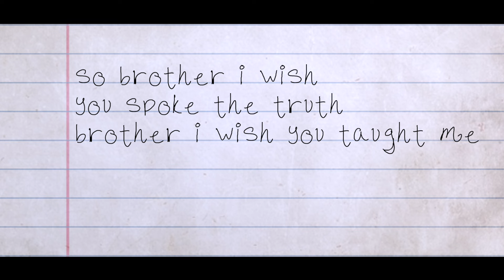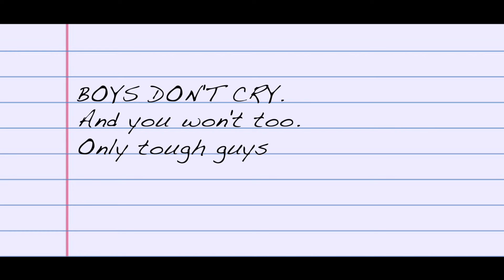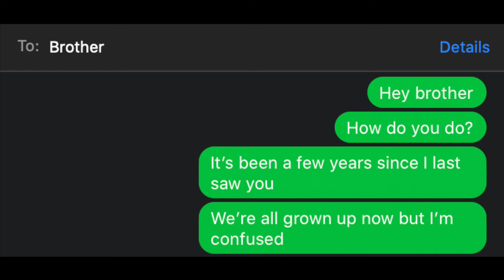Rosendale - boys feel sad too (Lyric Video)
Listen to "boys feel sad too" on Spotify and Apple Music

Amazon Music

A little story behind this song (if you didn't see this from the audio version):

When I was around 10 years old, I watched my teenage brother nurse a wound. He was crying as he soaked his scraped knee with water in the bathtub.

I looked at him with disdain. "Why are you crying?" I asked in annoyance.

I didn't realize it then, but my visceral reaction to his emotional vulnerability reflected something that I had been taught earlier in my childhood: boys aren't supposed to cry.

When I became a young adult, I had a lot of trouble expressing my emotions. I put on a smile for everyone I saw, and avoided talking about anything that would trigger an emotional reaction. When my emotions built up to the point where I couldn’t control them, I would explode. It took a long time to learn how to share my feelings - something that people still consider to be a sign of weakness in men.

I think I’m one of the millions of men out there who’ve been told, at some point in their lives, to repress their emotions. I now understand how emotional repression can lead to a variety of complications in mental health. I wrote this song to celebrate Mental Health Awareness Month, and to challenge the idea that men shouldn’t show their feelings simply because they are men.

For all the guys out there listening to this song - be vulnerable. Feel your emotions. Share with others how you feel. I think that’s even more manly than being a tough guy.

Thank you guys so much for listening to this song. Please be safe, everyone.

Rosendale

Written and Recorded by Brian Wang
Guitar Accompaniment by Jason Swanson
Produced by Mikhail Kusch

Lyrics:

Hey brother what do I do
I fell off my bike now I’m cut and bruised
It stings like hell and it hurts to move
So hey brother what do I do

He said bite your tongue now and hold your breath
Close your eyes now and count to ten
‘Cause boys don’t cry
And you won’t too
Only tough guys make it through

So what do I do now when I feel real sad
I hold it in ‘til I get real mad
I start a fight with my closest friends
Broken noses and promises

So brother I wish you spoke the truth
Brother I wish you taught me how to love myself
I wish you knew that boys
Boys feel sad too

Boys feel sad
Boys feel sad
Boys

Boys feel sad
Boys feel sad
Boys

There’s bullies there at my new high school
They took my money and stole my shoes

He said put your fists up and fight them back
Don’t show weakness when they attack ‘cause
Boys don’t cry

So what do I do now when I feel real low
I scream and hurt everyone I know
I started fights with my closest friends
Too far gone now to make amends

Boys feel sad
Boys feel sad
Boys

Boys feel sad
Boys feel sad
Boys

Hey brother how do you do
It’s been a few years since I last saw you
We’re all grown up now but I’m confused
We didn’t turn out the way we wanted to

He said my wife is gone now she took the kids
Couldn’t handle my temper tantrums
But boys don’t cry
And I won’t too

Brother I’m here to tell the truth
Brother I wish someone had taught us to love ourselves
’Cause I’m sure they knew that boys

Oh yeah
Yeah yeah yeah yeah
Oh yeah
Boys feel sad
Boys feel sad
Boys

Oh yeah
Oh yeah
Boys feel sad
Boys feel sad
Boys

Boys feel sad
Boys feel sad
Boys

Boys feel sad
Boys feel sad
Boys

More music:

Listen to my album “Love, Loss, and the Woes of Humanity” here!

About Me (@RosendaleSings):

My name is Rosendale and I create all sorts of music videos, ranging from acoustic covers to acapella mashups of the most famous songs of the year. I also love writing and releasing new EDM and pop music.